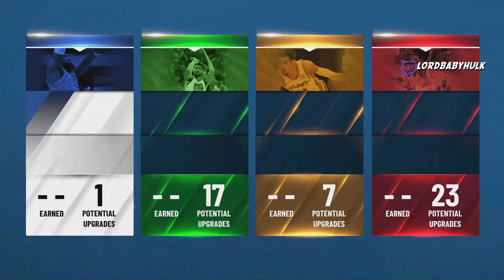toxic NEW BEST PERIMETER LOCKDOWN BUILD in NBA 2K22 CURRENT GEN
How to make the best perimeter lockdown build in nba2k22. Best klay thompshot build in 2k22. This best build is overpowered in 2v2 & 3v3 in park & in 5v5 pro am and rec.

During NBA 2K22 I made videos on:
- 99 OVERALL ONE DAY NBA 2K22